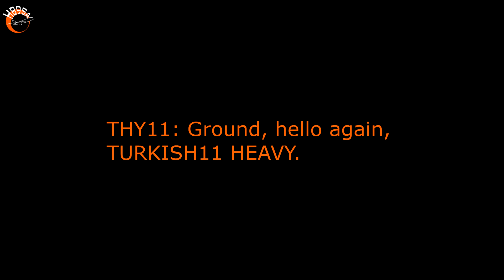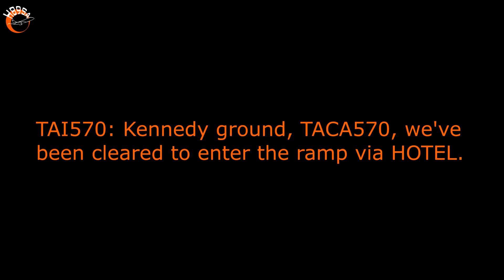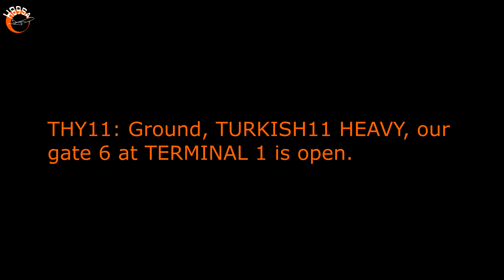FUNNY JFK ATC: IMPATIENT CONTROLLER!